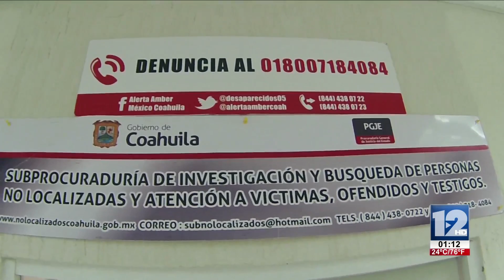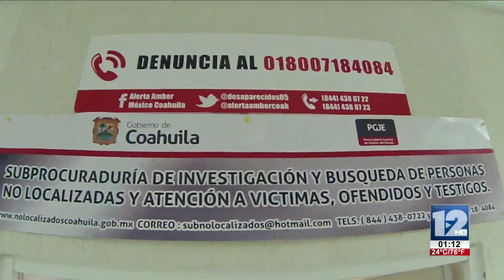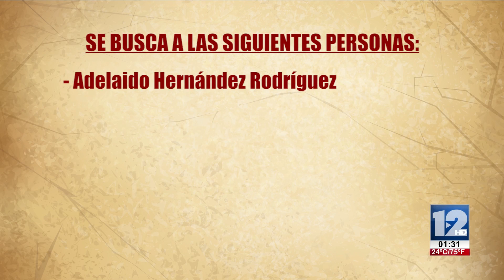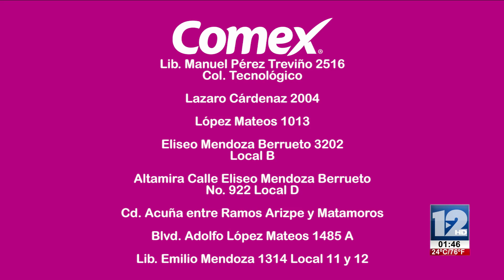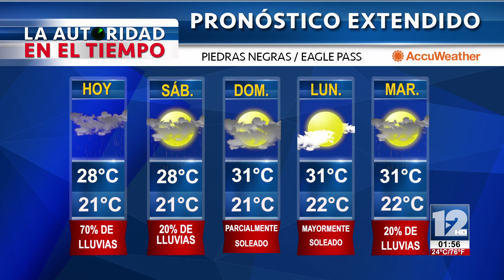TeleZócalo Vespertino | 29 de septiembre 2017